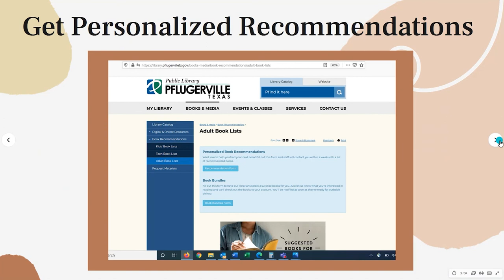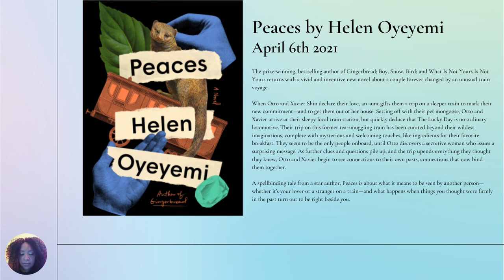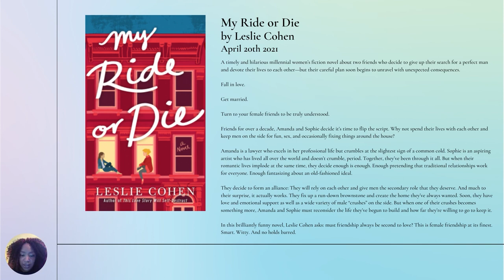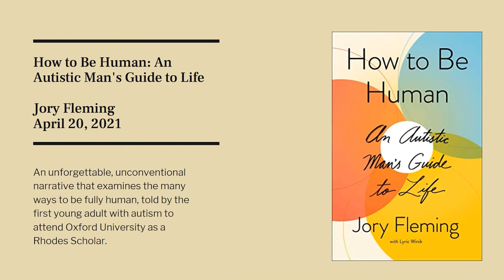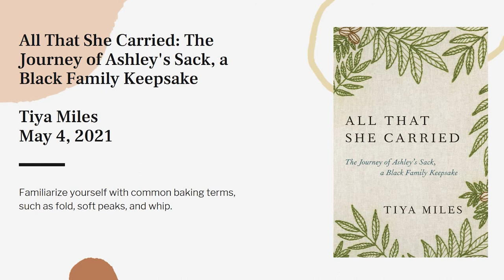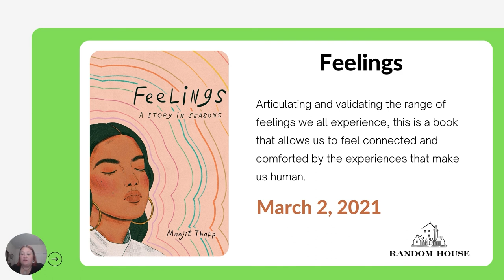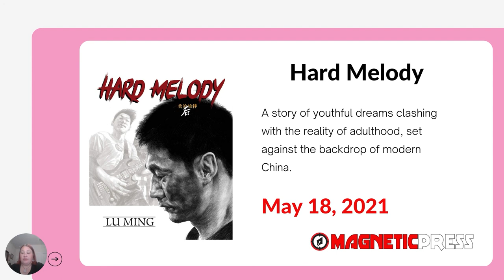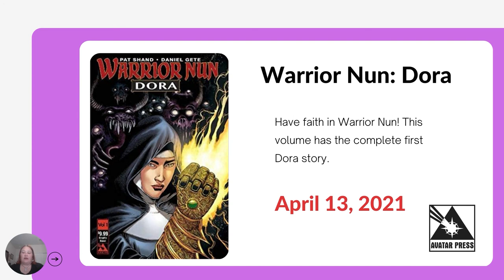Virtual Book Buzz - 4/29/21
Get the early buzz on upcoming fiction, nonfiction, and graphic novel titles for adults with Adult Services Librarians, Bette, Meg, and Chermaine. Most titles presented will be available via our online resources. All will eventually be available at the library.